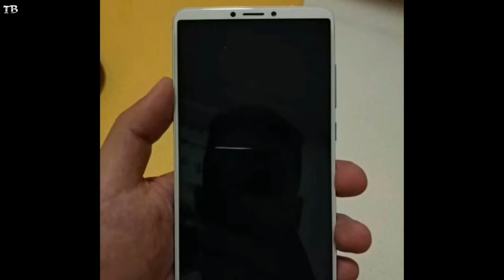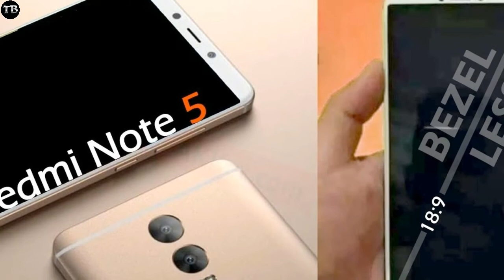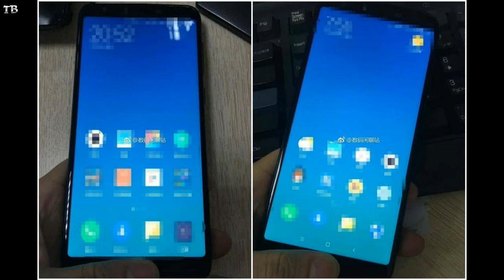Redmi Note 5 Is Back Confirmed - Snapdragon 632, Dual Cameras, Bezel Less Display, Launch Date!!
Redmi Note 5 is Back Confirmed - Snapdragon 632, Dual Cameras, Full Vision Display, Launch Date.  Friends Aisa Lag Raha Tha Ki Xiaomi Redmi Note 5 Nahi Aega, Lekin Redmi Note 5 Aa Raha Hai.